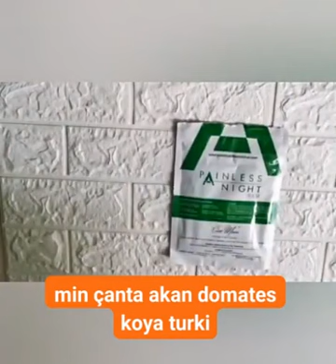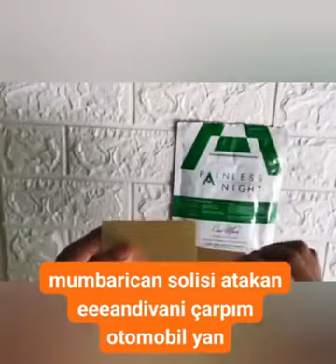bilgeadammmm ONEMORE NASIL KESİLİR VE KULLANILIR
bilgeadammmm ONEMORE ÜCRETSİZ ÜYE OL. shortvideo türkiye azerbaycan ONEMORETİME ONEMORE ONEMORE ÜCRETSİZ ÜYE OL.